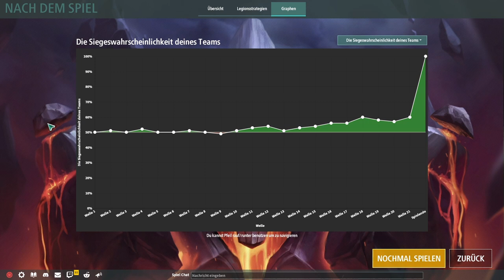Legion TD 2 / Der Neue Mini und Wumbo Modus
Heute in Legion TD 2 spiele ich den verbesserten Mini und Wumbo Modus. Man startet mit 300 Gold und T6 dannach Chaos roll